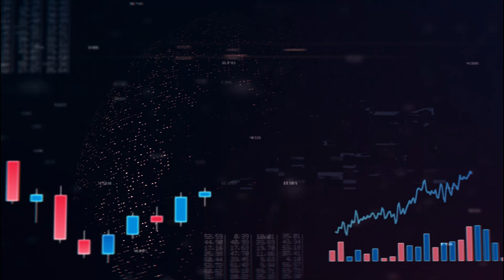VEJA Mercado | Itaú consegue isolar fraude da Americanas e bolsa reage eufórica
O Itaú conseguiu isolar o caso Americanas do seu balanço do quarto trimestre de 2022 e apresenta a maior alta do dia no Ibovespa. A explicação por trás da euforia pelo Itaú e o efeito cascata em outros nomes do setor são os assuntos do VEJA Mercado desta quarta-feira, 8.